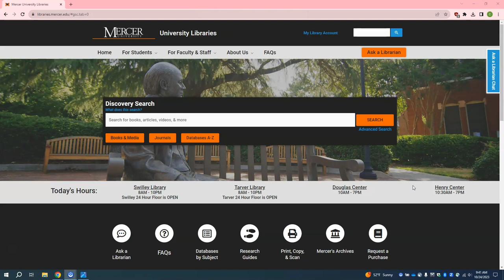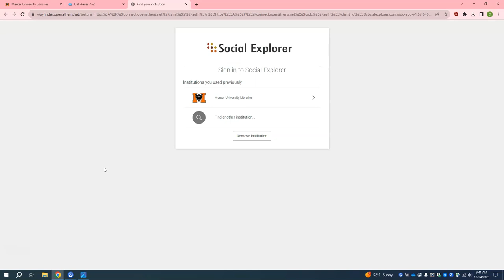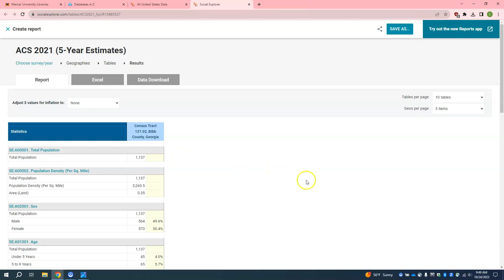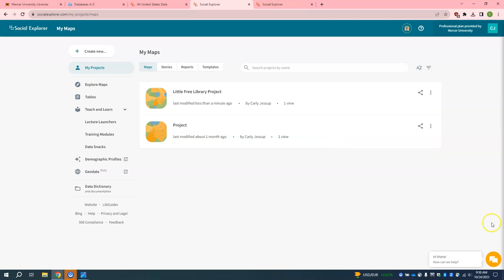Library Instruction: How to Use Social Explorer for Dr. Bullington's INT 201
This video is for Dr. Bullington's INT 201 course and covers how to use Social Explorer for your LFL Project.

00:00 Accessing Social Explorer
01:54 Annotations
03:40 Collecting Data
07:15 Saving Images
08:24 Create Report
09:28 Save Your Work